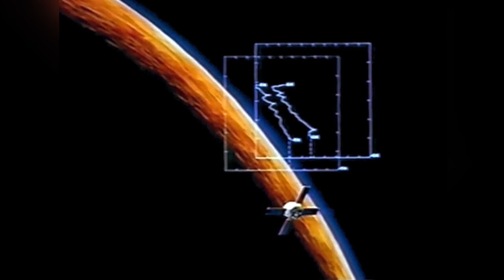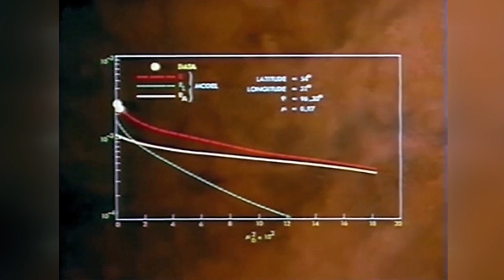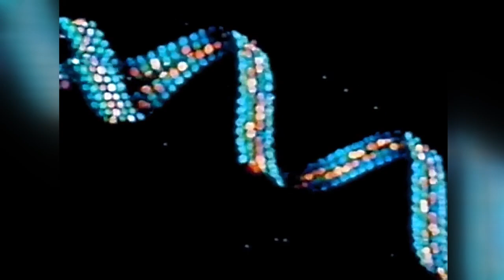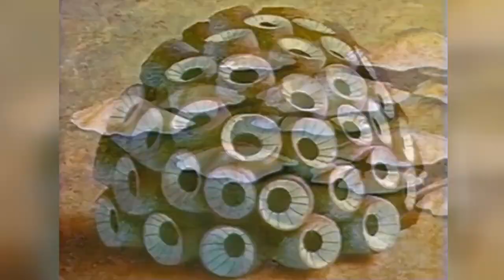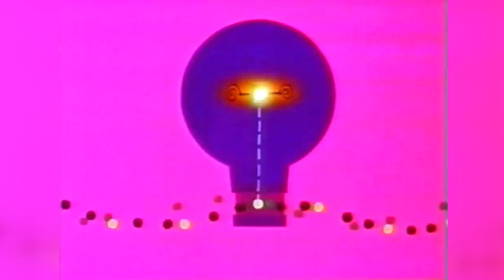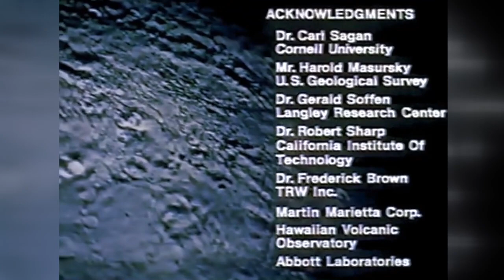Mars - The Search Begins Documentary